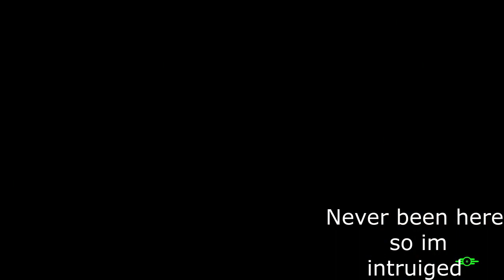[33] Fallout 4 - War never changes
Farewell shaun.